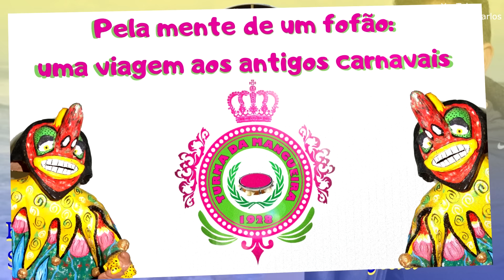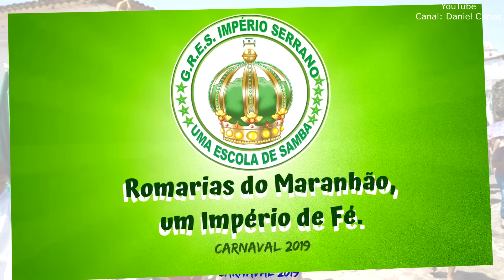CARNAVAL 2019 - ESCOLAS DE SAMBA DO MA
1. MARAMBAIA
Dennys Melodia & Benedito Ribeiro (Urubuzinho)
Intérpretes: Benivaldo, Bulico Groovaê, Marlon Reis, Jotha Júnior e Baico Iluminado

2. FLOR DO SAMBA
Lucas Neto/ Darlan Oliveira / Hakã Sílva/ Gustavinho Oliveira   & Frank Hudson

3. FAVELA
Composição: Luzian Filho e Josias Filho
Intérpretes: Kaka da Favela / Ivan Coracinha/ Tunai Moura/ Anastácia Lia/ Sérgio Bola/ Milena Mendonça/ Denilson/ Nestor/ Caio

5. TURAM DO QUINTO
 Compositores:Sílvio Rayol, Camarão Mendes, Valmir Sales e Philippe Sapuca
Intérprete: Gabriel Melônio
Vocais: Alessandra Loba, Raul Silva, Cecel e Philippe Sapuca

6. IMPÉRIO SERRANO
Compositores: Josias Filho & Lizian Filho
Intérpretes: Luann Correa, Lindomar Pereira, Paula  Guterres

7. TÚNEL DO SACAVÉM
COMPOSITORES: RIBÃO DOLUDO/JEOVÁ FRANÇA/ ZÉ RAIMUNDO GONÇALVES/ ANTÔNIO DE PAULA/RÉGIS/ NEWTON MUNIZ (em memoria)
INTÉRPRETES:RIBÃO DOLUDO/NESTOR MELODIA/MIGUELZINHO/PANTERA

8. MOCIDADE INDEPENDENTE DA ILHA

9. UNIDOS DE FÁTIMA
O MENINO REI A SAGA DO GUERREIRO DE OGUM PAI AIRTON DA LIBERDADE.

INTÉRPRETES: RIBÃO DOLUDO/NESTOR MELODIA/MIGUELZINHO/PANTERA
10. TERRESTRE DO SAMBA